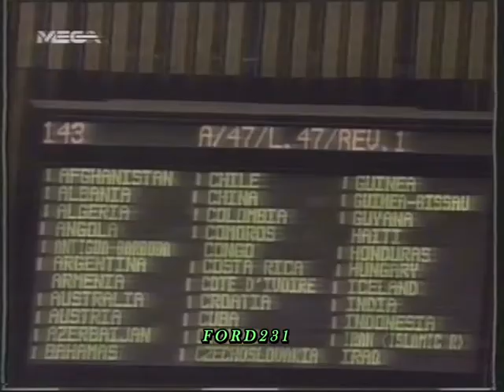MEGA ΓΕΓΟΝΟΤΑ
Γεγονότα Μικρά και Μεγάλα στο μεσημεριανό δελτίο ειδήσεων του MEGA με την Τζένη Μελά. Μεταδόθηκε Σάββατο 19 Δεκεμβρίου 1992 στις 14:00.